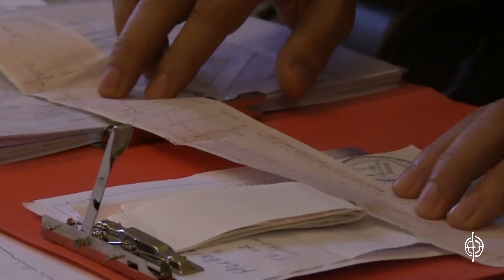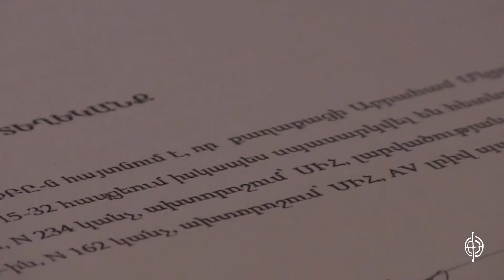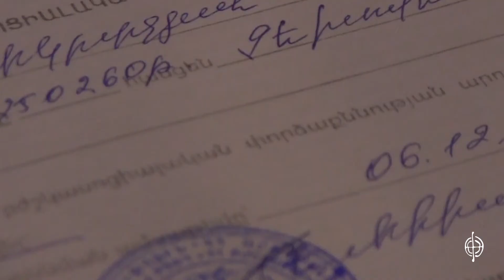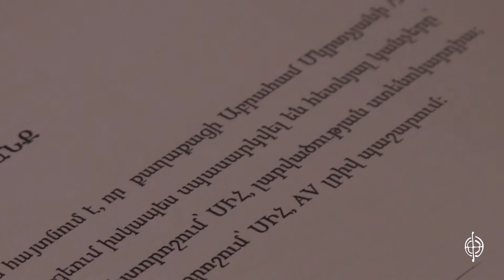Նախկին իրավապահը զրկվել է հաշմանդամության կարգից